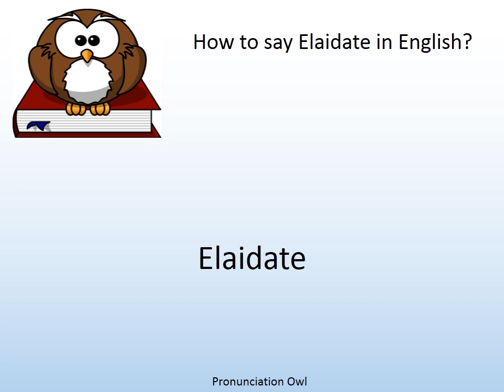How to say Elaidate in English? - Pronunciation Owl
How to say Elaidate in English? Learn the pronunciation of Elaidate!